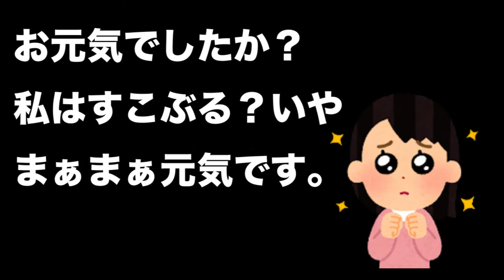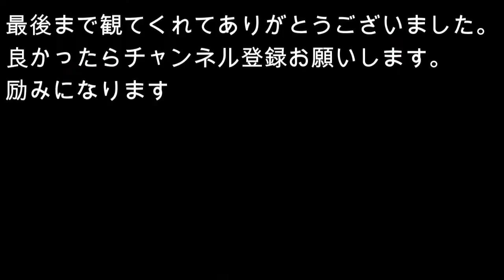【懸賞当選】皆様、お久しぶりでございます。なのにバイク動画じゃなくてすみません！本日は「みかわ牛」を見せびらかす動画です😅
coconatsuも忘れていましたが、応募していたらしき懸賞が当たりました！
愛知県豊橋から「みかわ牛」が届きました。どうぞ涎を垂らしながらご覧ください！